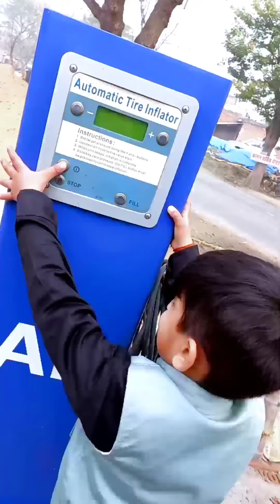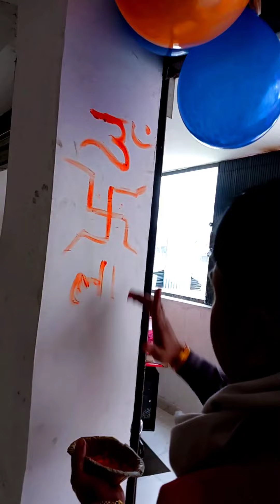Beenaap Automobiles 🚘 Opening Ceremony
भगवान भोलेनाथ की असीम कृपा व आप सभी के आशीर्वाद और उपस्थिति से बीनैप ऑटोमोबाइल्स का उद्घाघाट्न समारोह दिनांक ८-०२-२ को हमारे दादा जी श्री राम कलेवर तिवारी जी के कर कमलों द्वारा फीता काटकर हर्षोउल्लास पूर्वक संपन्न हुआ ! इस कार्यक्रम को सफल बनाने के लिए आप सभी शुभचिंतकों का बहुत बहुत आभार और कोटि प्रणाम.

महादेव अपनी कृपा सदैव बनाये रखें !